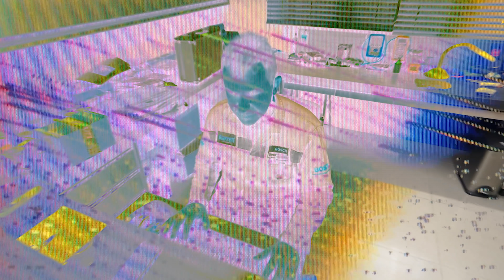AUMENTAMOS A POTÊNCIA DO NOVO FH 😍 600CV